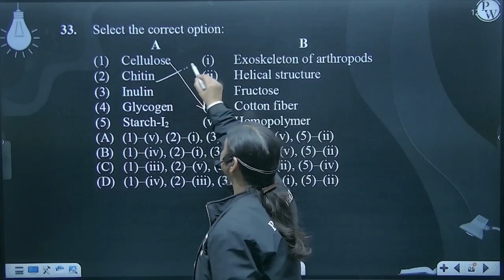Select the correct option: &nbsp; A &nbsp; B (1) Cellulose (i) Exoskeleton o....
Select the correct option:

&nbsp;

A

&nbsp;

B

(1)

Cellulose

(i)

Exoskeleton of arthropods

(2)

Chitin

(ii)

Helical structure

(3)

Inulin

(iii)

Fructose

(4)

Glycogen

(iv)

Cotton fiber

(5)

Starch-I2

(v)

Homopolymer